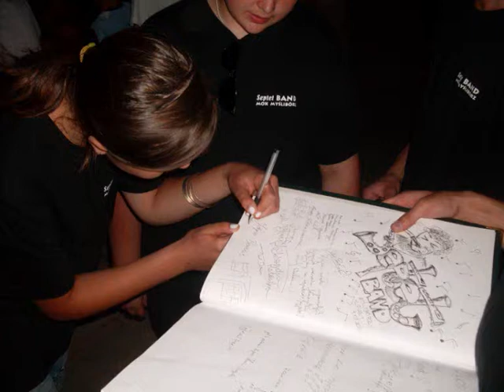Septet Band Myślibórz - JAMES BOND 007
Big Band Myślibórz